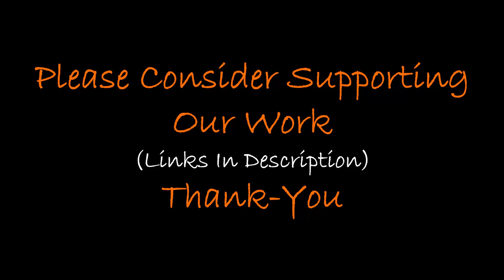Biggest Ancient Pyramid On Earth Covered-Up? 👁️⃤